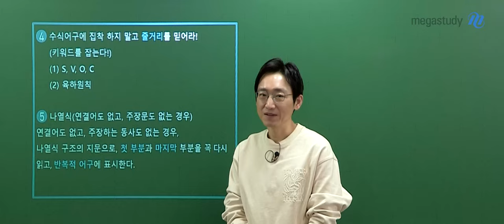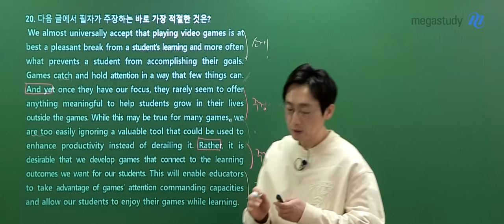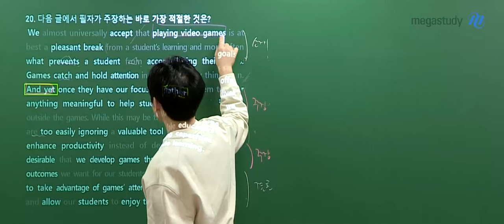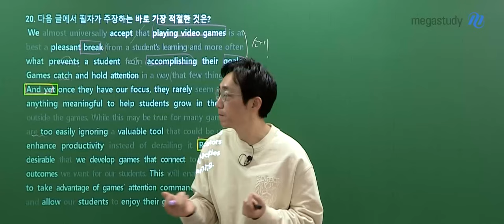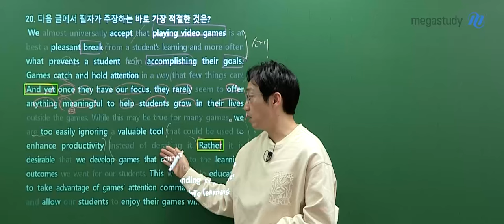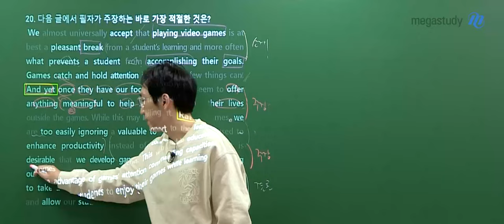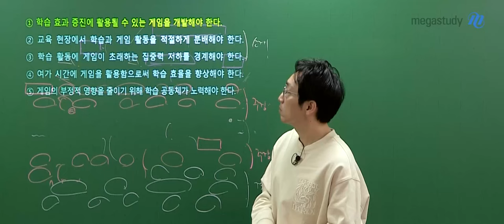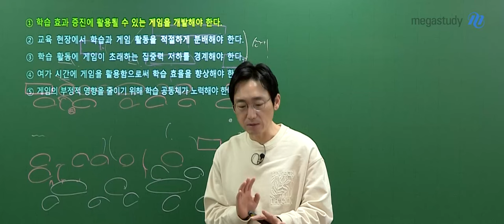[메가스터디] 영어 김기철쌤 - 2025학년도 수능 영어 해설강의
영어 김기철 선생님의 2025학년도 수능 영어 해설강의 영상입니다.